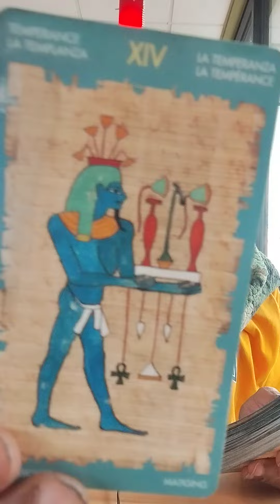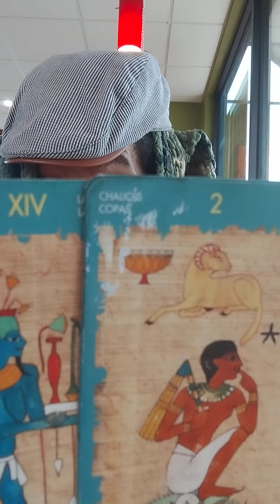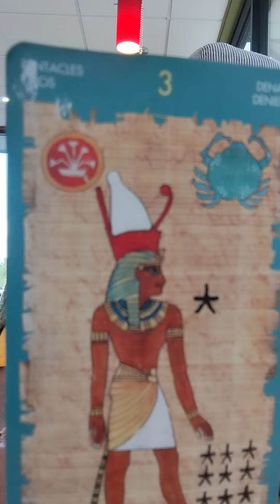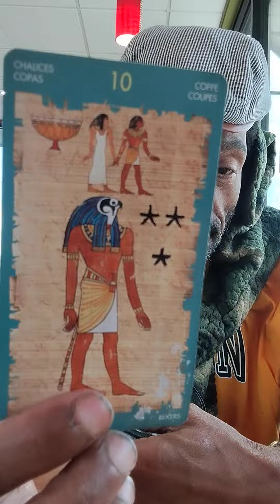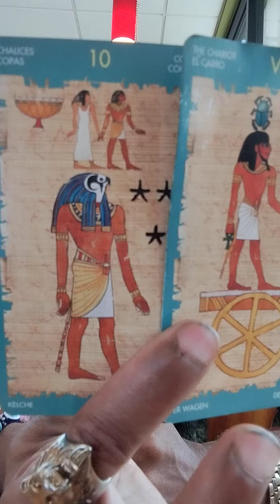collective reade. Aunt,cousine